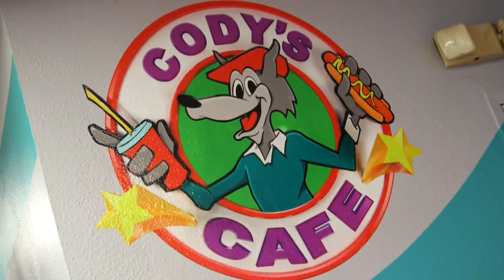NM Supreme Court to weigh in on whether state owes businesses compensation